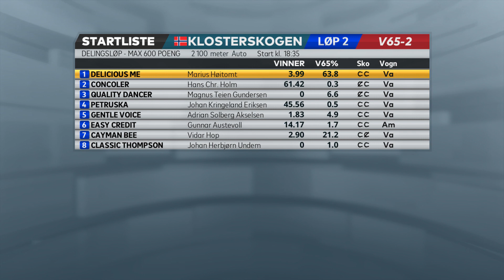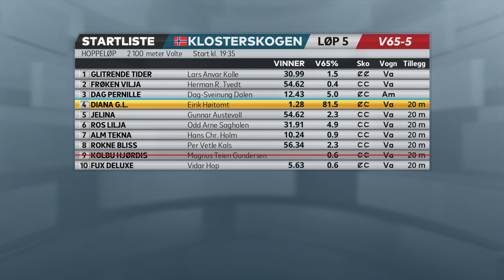V65-tips til Klosterskogen, søndag 8. august.